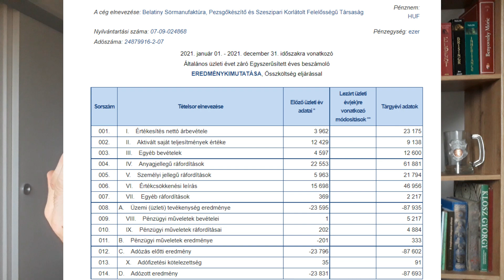Sörfőzdeelemzés 2.: A Nyéki